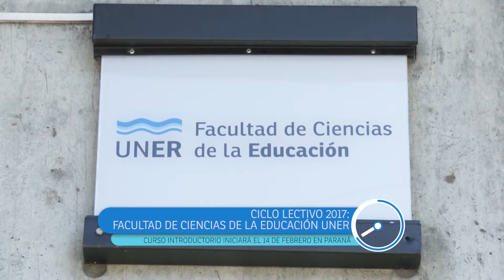5X1 - 07/02/2017 Resumen de noticias de Concepción del Uruguay y la región -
1. La Provincia entregará créditos a los municipios.
2. "Hablemos de Autismo" promueve la sensibilización en la temática.
3. Se realizará una milonga en Plaza Ramírez.
4. La Facultad de Ciencias de la Educación iniciará el curso introductorio.
5. Se correrá el II Roller Race 2017 en la Isla del Puerto.